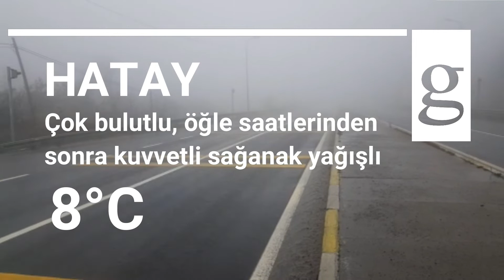Yarın hava nasıl? İşte 8 Ocak 2019 Salı yurtta hava durumu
Meteoroloji Genel Müdürlüğü tarafından yapılan son değerlendirmelere göre hava sıcaklığı ülke genelinde mevsim normallerinin altında seyredecek. Bazı illerimizde ise yoğun kar yağışı ve kuvvetli sağanak yağmur bekleniyor. Türkiye genelinde yarın hava nasıl? İşte 8 Ocak 2019 Salı yurtta hava durumu.